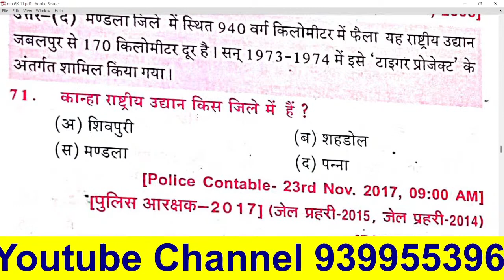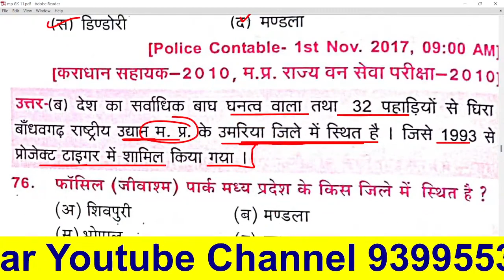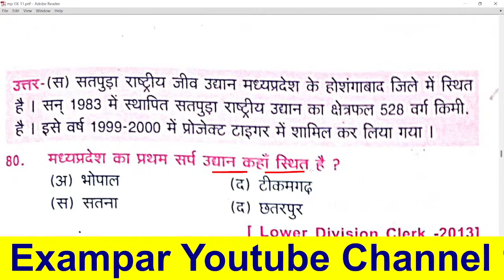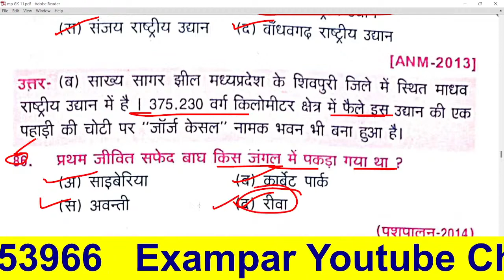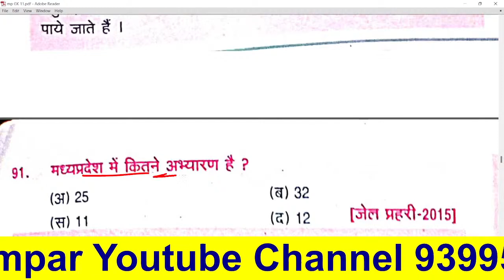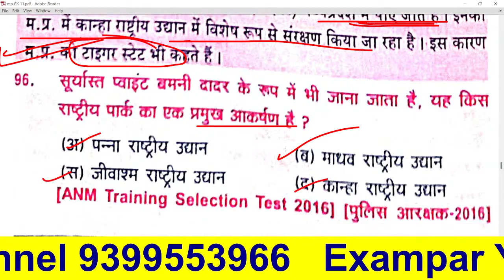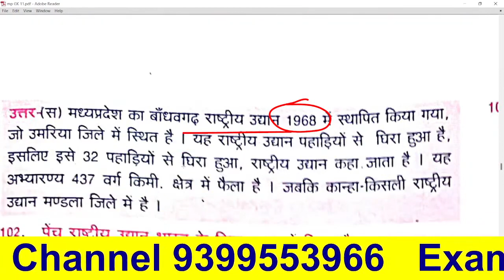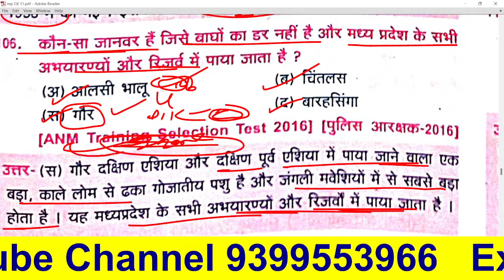PATWARI | MP PATWARI EXAM 2022-23 | MP PATWARI STATIC GK | PATWARI STATIC GK EXPECTED QUESTIONS